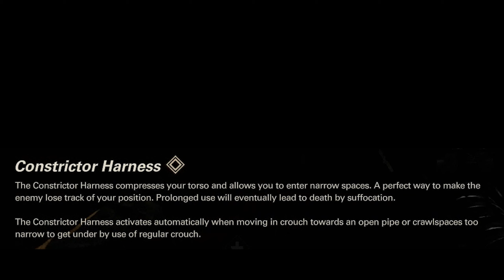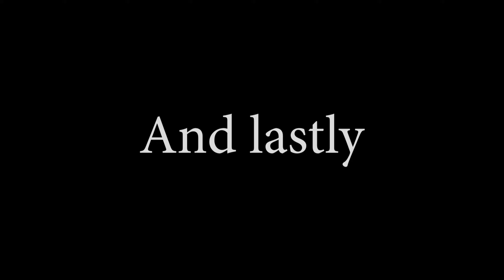20 | "Klaus Klinger"| Wolfenstein II: The New Colossus | Playthrough | (PC)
•  20 | "Klaus Klinger"| Wolfenstein II:  The New Colossus | Playthrough | (PC)
Let's Play - Wolfenstein 2: The New Colossus - Enigma Missions - Part 20

America, 1961. The assassination of Nazi General Deathshead was a short-lived victory. The Nazis maintain their stranglehold on the world. You are BJ Blazkowicz, aka “Terror-Billy,” member of the Resistance, scourge of the Nazi empire, and humanity’s last hope for liberty. (Steam)

• Outro Song